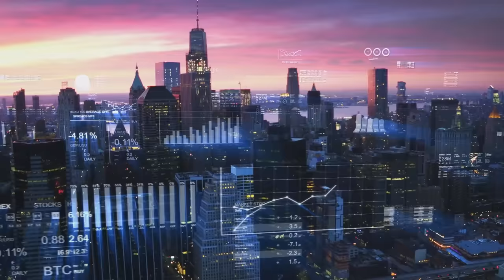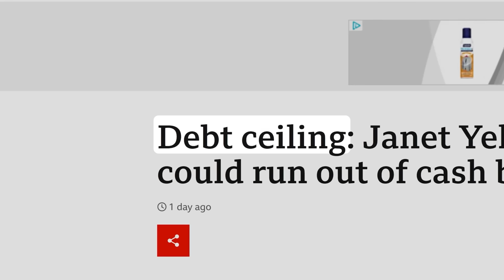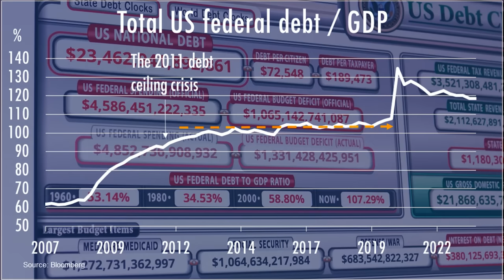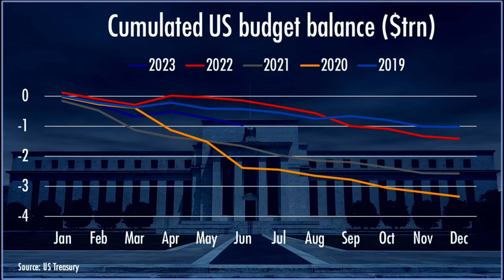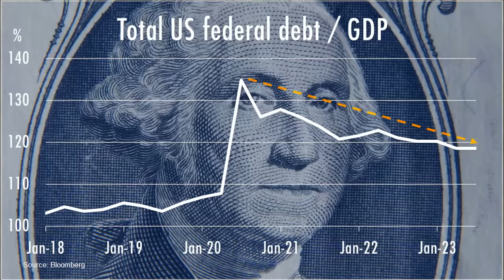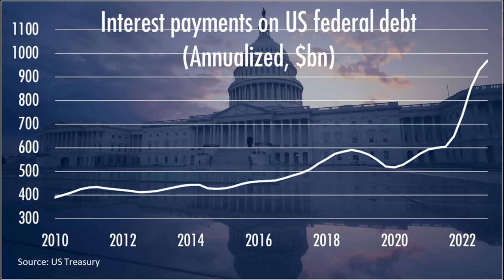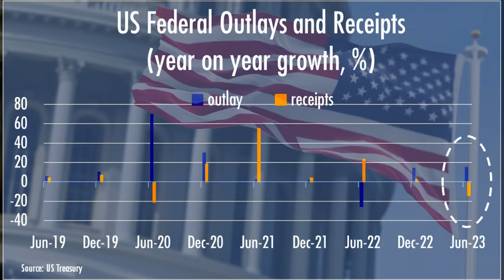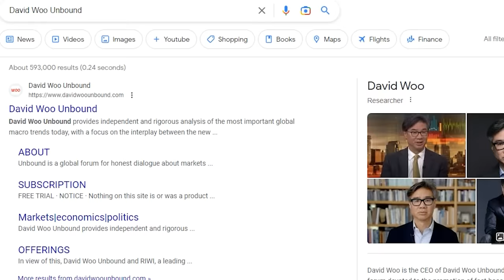How the US lost its AAA credit rating | David Woo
US growth stocks had their worst week since March after Fitch Ratings stripped the US of its AAA credit rating. Janet Yellen called Fitch's decision "arbitrary" and the Biden campaign is already labelling the move as the "Trump downgrade." What drove Fitch to make an enemy of the White House and why did it choose this time of all times to downgrade the US credit rating? Why is the US debt ceiling the only institutional safeguard against fiscal excess and why was the 2023 debt ceiling crisis a complete let-down? What does the Fitch downgrade say about how extreme political polarization is affecting US economic policies? Will the Fitch move embolden fiscal conservatives enough to force another government shutdown in the fall? Will Kevin McCarthy stand up and put up a real fight this time? The US debt clock is ticking and how will stagflation exacerbate debt dynamics. Fiscal stimulus has bought time before the next recession but how much longer will it keep the economy humming before its runs out. David Woo, a former IMF economist and top-ranked Wall Street global macro strategist, tells it as it is. You may not agree with everything he says but he will make you reassess everything you thought you knew.

00:00 Introduction
00:55 Should you be concerned about US federal debt?
03:27 Why did Fitch downgrade the US?
08:00 High deficit in an economic expansion?
12:13 The bottom line